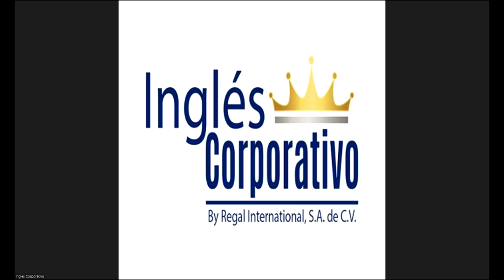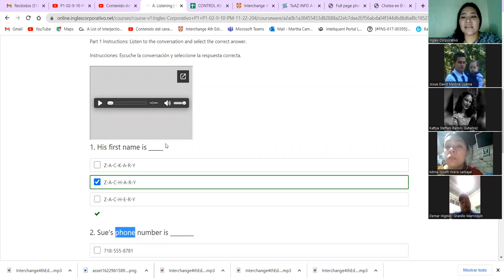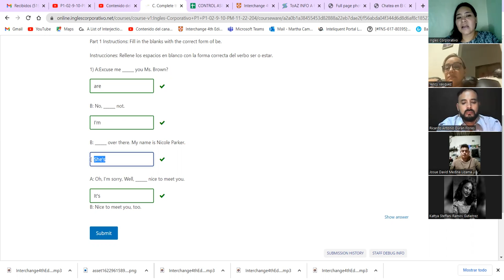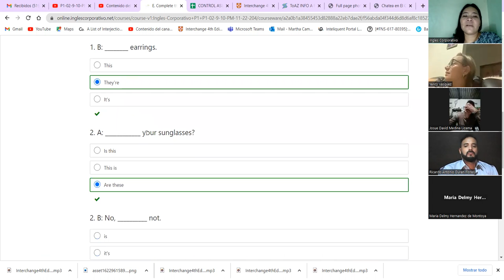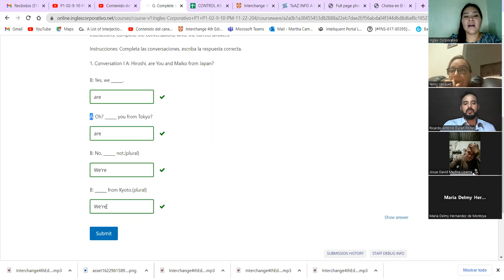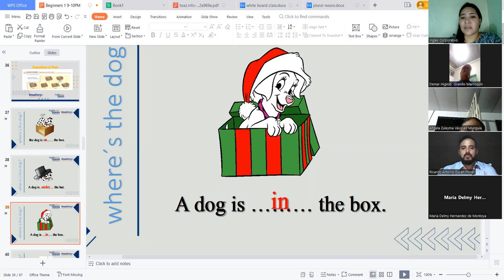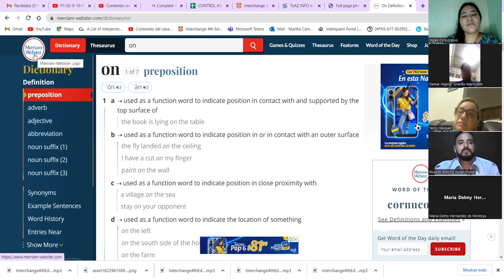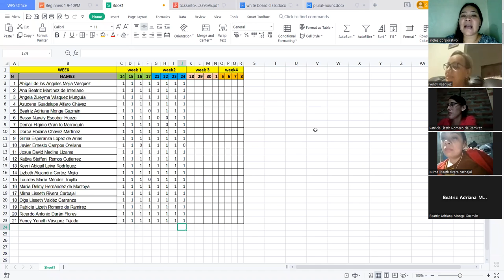Inglés Corporativo-Nov 24,2022- MidTerm-Session 8